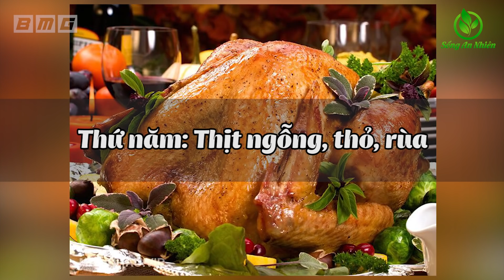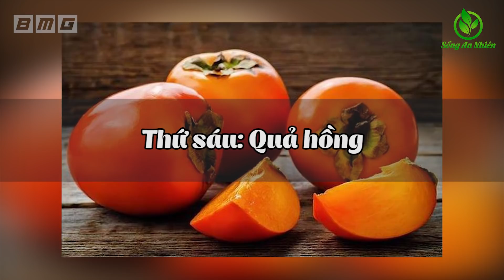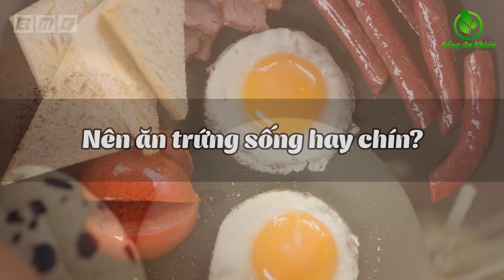Cảnh Báo 9 Thứ Này Ăn Cùng Trứng CỰC ĐỘC Càng Ăn Càng Tổn Thọ Bỏ Ăn Sớm Tránh Mang Bệnh Vào Thân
Trong vô vàn những thực phẩm tốt cho sức khỏe thì trứng là loại
thực phẩm rất giàu protein. Trứng vừa thân thuộc, vừa gần gũi
với chúng ta và đơn giản trong chế biến phải không nào? Chúng
ta thường chế biến các món ăn từ trứng như trứng luộc, trứng
rán hay trứng xào mướp đắng,…
Tuy nhiên, chúng ta thường không để ý đến những thực phẩm
kiêng kỵ với trứng trong các món ăn hàng ngày. Do đó, không ít
người gặp phải những rủi ro đáng tiếc khi ăn trứng, đã có nhiều
trường hợp người sử dụng gặp phải các triệu chứng như tiểu
chảy, đau bụng, nặng hơn là ngộ độc thực phẩm. Thậm chí, việc
ăn trứng sai cách trong một thời gian dài còn dẫn đến nguy cơ
mắc các bệnh về ung thư.

★ Những Video Được Yêu Thích Nhất Trên Kênh:
1. Hàng Triệu Người Đã lọc SẠCH PHỔI trong 3 ngày thậm chí người hút thuốc 35 năm cũng sạch
2. Giáo sư tiết lộ 6 loại Thực Phẩm Là VUA GIẢI ĐỘC CHO GAN Ăn Sớm Sẽ Trường Thọ
3. Giáo sư Cảnh Báo ĐỪNG MẤT MẠNG Vì Ăn Tỏi Phải Nhớ 6 Cấm Kỵ Sau
4. Tiến Sỹ Công Bố Loại Quả Chữa Đau Khớp Gối Mọc Khắp Việt Nam Mà Ít Ai Biết
5. Giáo sư cảnh báo 4 Thực Phẩm Lặng Lẽ TÀN PHÁ THẬN Nặng Nề - Phải ghi nhớ Tuyệt Đối Tránh Xa
7. Cách Giảm CÂN Giảm MỠ BỤNG Vừa Nhão Vừa Chảy Xệ Của Bà 1 Một Con Chỉ Sau 2 Tuần Kết Quả Thật Kỳ Diệu
9. 😱Cảnh Báo Nấu Mì Tôm Kiểu Này TÀN PHÁ Nội Tạng Nặng Nề - Ăn Trọn Độc Tố Rước Bệnh Đầy Thân
10. 6 Cách Chăm Sóc THẬN KHỎE MẠNH Rất Tốt Cho Sức Khỏe Theo Cách Danh Y Chia Sẻ Ai Cũng Nên Làm Ngay